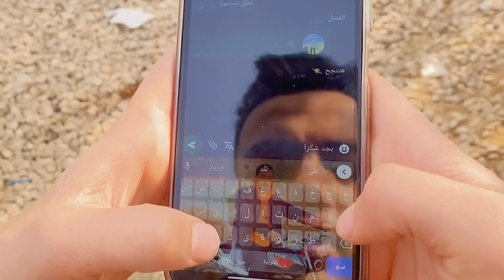لما تكون فاشل وفجأة تكتشف انك هتنجح 🤩